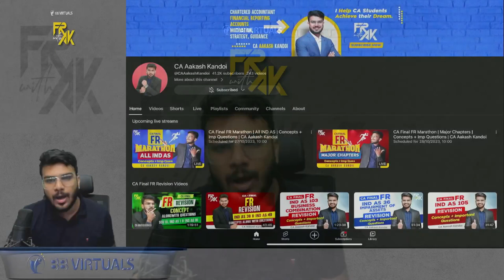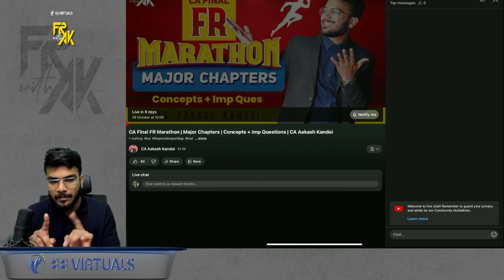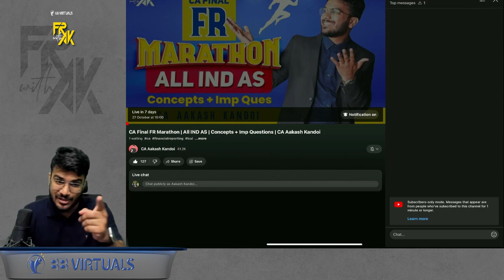Crack Your FR Exam with 100 Marks in Just 2 Days | Full Marathon Details by CA Aakash Kandoi